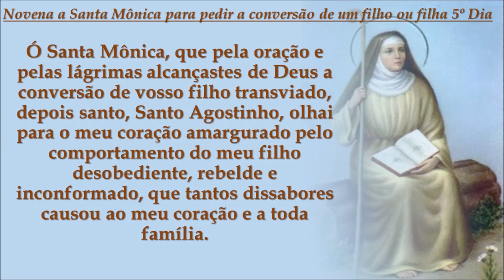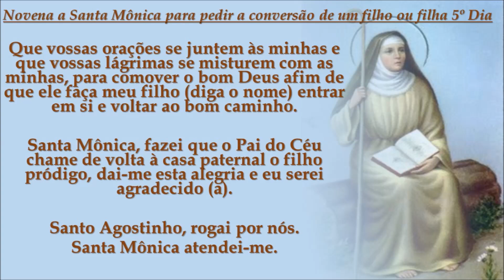Novena a Santa Mônica pela conversão de um filho ou filha 5º Dia